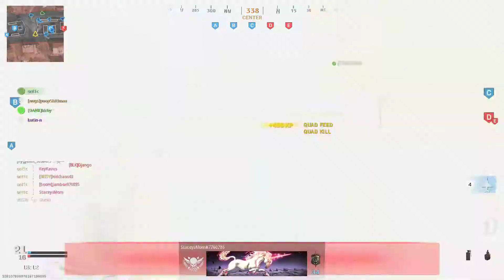CoD: MW Ground War (69-9) PC HD Gameplay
Call of Duty: Modern Warfare Ground War Multiplayer PC HD Gameplay No Commentary.

Here are my killstreaks:
►Cruise Missile: 2
►VTOL Jet: 2
►Gunship: 2